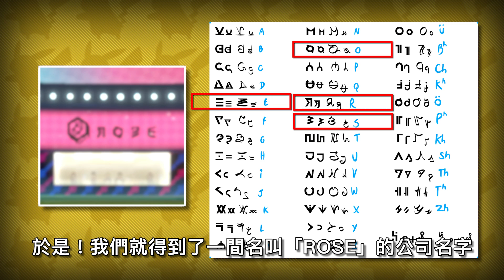雷吉奇卡斯將有超極巨化？《劍盾擴充票》宣傳片的隱藏細節！【Finn TV】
洛茲會長將回歸《擴充票》！《劍盾擴充票》宣傳片的隱藏細節！
宣傳片的隱藏寶可夢！雷吉奇卡斯將有超極巨化？

我們正在遊玩《寶可夢劍盾》
很開心有你加入我們的冒險旅程！
想要看到我們更多遊玩影片可以在播放清單找到唷😉

0:00 開場
0:29 《劍盾擴充票》伽勒爾明星賽中的「迷之公司」
3:27 《劍盾擴充票》宣傳片「迷之寶可夢」！
4:59 皮歐尼先生！
6:58 極巨大冒險的 NPC 隊友將大更新變強！
9:11 雷吉奇卡斯將會有「超極巨化的型態」的推出！？